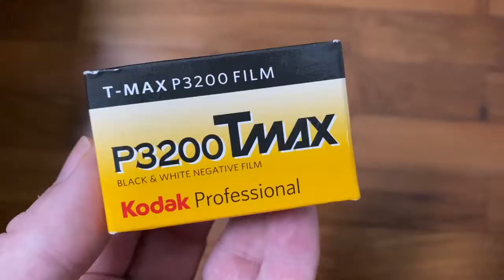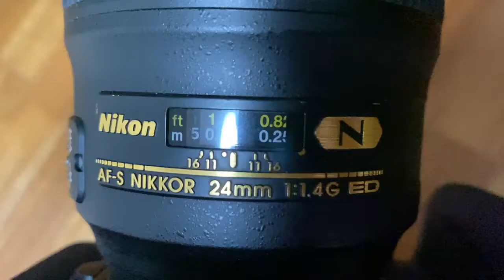Nikon F6 Photographing with Film at Night - The Photography Toolkit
This challenge involved using 3200 speed TMax film at night to try to capture grainy images. I used a Nikon F6 film camera along with a Nikon 24mm f1.4 lens and Nikon 105mm F1.4 lens.

Este desafío implicó el uso de 3200 sensibilidad de la película TMAX por la noche para tratar de capturar imágenes granuladas. He utilizado una cámara de película de Nikon F6 junto con un objetivo de 24 mm f1.4 Nikon y Nikon 105mm f1.4.

这个挑战涉及使用3200的速度最高温度电影在晚上，尽量争取颗粒感的图像。我用尼康F6胶片相机用Nikon24毫米F1.4透镜和尼康105毫米F1.4透镜沿。

Diese Herausforderung beteiligt mit 3200 Geschwindigkeit TMax Film in der Nacht zu versuchen, körnige Bilder zu erfassen. Ich verwenden eine Nikon F6 Filmkamera zusammen mit einer Nikon 24mm F1,4 Linse und Nikon 105mm F1,4-Objektiv.

Ce défi consistait à utiliser un film TMax 3200 de vitesse la nuit pour essayer de capturer des images granuleuses. J'ai utilisé un appareil photo argentique Nikon F6 avec un objectif f1.4 24mm Nikon et l'objectif F1.4 de Nikon.

Questa sfida ha coinvolto con 3200 sensibilità della pellicola TMax durante la notte per cercare di catturare immagini sgranate. Ho usato una fotocamera a pellicola Nikon F6 insieme a un obiettivo 24 mm F1.4 Nikon e l'obiettivo F1.4 Nikon 105 millimetri.

この課題は、粒子の粗い画像をキャプチャしようとする夜に3200スピードTMAXフィルムを使用して関与しました。私はニコン24ミリメートルF1.4のレンズとニコン105ミリメートルF1.4のレンズと一緒にニコンF6フィルムカメラを使用しました。

이 문제는 거친 이미지를 캡처하려고 밤에 3200 스피드과 TMax 필름을 사용하고있었습니다. 나는 니콘 24mm의 F1.4 렌즈와 니콘 105mm F1.4 렌즈와 함께 니콘 F6 필름 카메라를 사용했다.

Эта проблема связана с использованием 3200 скоростью Tmax фильма на ночь, чтобы попытаться захватить зернистые изображения. Я использовал фотоаппарат Nikon F6 фильма вместе с Nikon 24mm f1.4 объективом и Nikon 105mm F1.4 объективом.

Αυτή η πρόκληση που εμπλέκονται με τη χρήση 3200 την ταχύτητα TMax ταινία το βράδυ για να προσπαθήσει να συλλάβει κοκκώδεις εικόνες. Θα χρησιμοποιηθεί μια φωτογραφική μηχανή ταινία Nikon F6 μαζί με ένα φακό 24 χιλιοστών F1.4 Nikon και το φακό F1.4 Nikon 105 χιλιοστών.